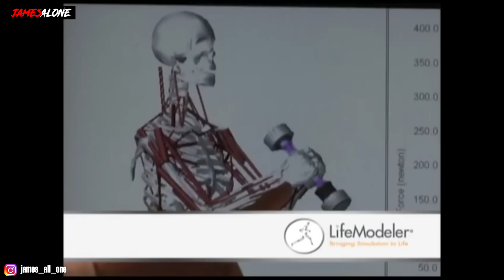Позорные ТОВАРЫ из телемагазинов - ДЕГРАДАЦИЯ магазинов и МАРКЕТПЛЕЙСОВ на ТВ - треш ОБЗОР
Треш обзор позорных товаров телемагазинов - как деградируют магазины и маркетплейсы.

Реакция на позорные товары телемагазинов, которые они пытаются продать людям. Телемагазины и их самые смешные товары -дичь и треш от leomax  teledirect мой мир топ шоп